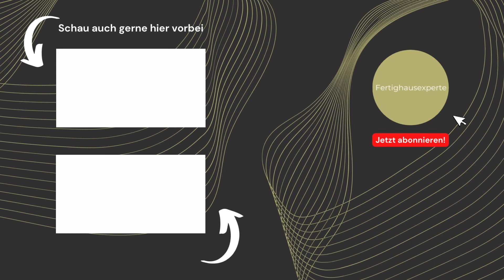Neubau: Stark steigende Baukosten - So sichert ihr einen Festpreis!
Die stark ansteigenden Baukosten machen aktuell vielen Bauherren zu schaffen. Daher ist es jetzt umso wichtiger einen Festpreis zu sichern und Kostenklarheit zu schaffen.

Kapitel:
00:00 Einleitung
01:16 Bauen lohnt sich, weil kaum Alternativen
05:22 Festpreis sichern
08:01 Vorbereitungen treffen (BGA, Vermessung, Architekt)
12:02 Kurze Bauzeiten
14:37 Solvenz d. Firmen
16:04 Eigenversorgung d. Firmen & Vorbemusterung